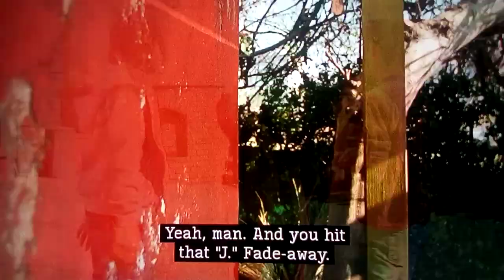LMWTMC1 Stan Bittleman Tell Frank Bernard & Coach Wagner